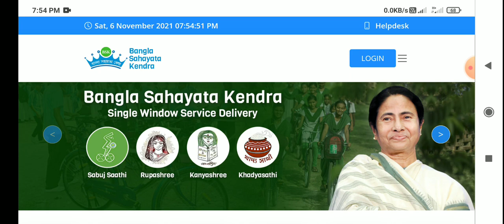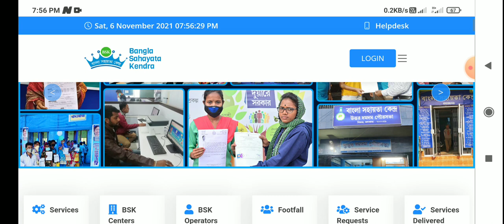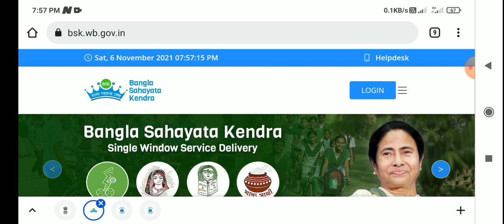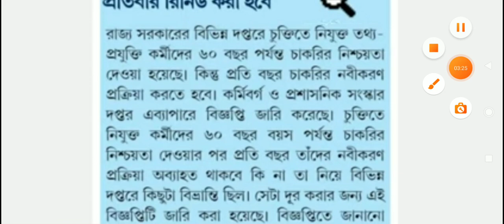Bsk New Recruitment 2021। bsk new update today 2021। বাংলা সহায়তা কেন্দ্রের আবার নিয়োগ 2021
টেলিগ্রাম গ্রুপ সবাই জয়েন করুন
হোয়াটসঅ্যাপ গ্রুপ লিংক জয়েন করুন.
ইনস্টাগ্রাম গ্রুপ লিংক.